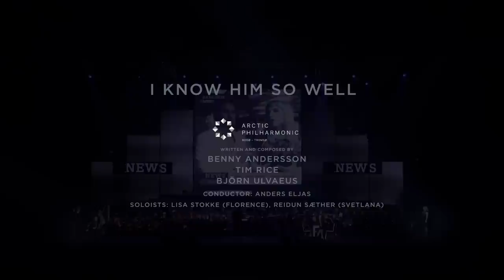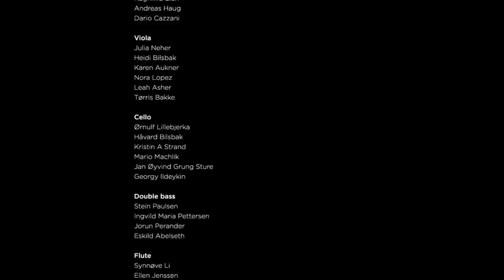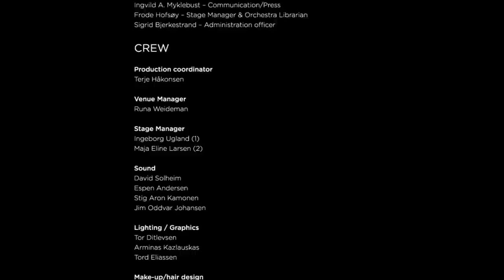I know him so well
Arctic Philharmonic orchestra (NOSO) conducted by the legendary original Chess MD Anders Eljas, a 100 piece choir, the awesome Reidun Sæther & me at Chess In Concert during the 2014 Chess Olympics